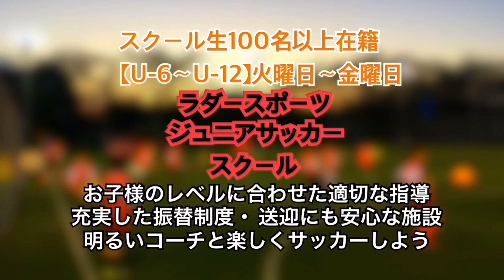【東京ヴェルディ所属の超絶ドリブラー新井瑞希選手が参戦】★KATOTEKU★2021/1/6(水)カトテク激戦個サル！！〜熱く楽しくガチな戦い〜@ラダースポーツ北与野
★KATOTEKU★2021/1/6(水)カトテク激戦個サル！！〜熱く楽しくガチな戦い〜@ラダースポーツ北与野

［カトテク着用ウェア］

《カトテク激戦個サル@埼玉》
毎週水曜日21:30-23:00
毎週土曜日20:30-22:00
場所:ラダースポーツ北与野
2チームで90分試合します！！

《カトテクエンジョイミックス個サル》
毎週木曜日19:30-21:00
とにかく楽しくボール蹴りたい方は是非！！

[出張カトテク承ります]
※基本的に関東圏のみ承ります。

フットサルコートでの個人参加プログラムとしての施設イベントなど

・トータルスキル足技テクニック教室
1vs1において様々なトレーニングをすることにより、ドリブルの方向を一瞬にして変える足技、トラップした瞬間に相手との間合いを取る足技、そしてボールを奪いに来た相手から逃げつつ逆に突破へと状況を打開する足技を身につけてもらいます。
※グループ指導

【足技ドリブル上達保証のプライベートレッスン】
カトテクによる子ども〜大人の方への出張レッスンを行います！！
グループレッスンも承ります！！
実戦で使える足技、ドリブルの極意、カケヒキを伝授します！！

足技に限らずサッカーにおいての【シュート・パス・ドリブル・トラップ】の基礎技術から【ドリブルテクニック・足技】など幅広い要望にもお応えします！

また基礎的な技術が備わっている方、シザースなどフェイントが得意な方にはステップと足技を組み合わせたオリジナルの形を作りあげるお手伝いをさせていただきます！
ただ技を増やしてあげるのではなくてご自身のボールの持ち方やドリブルにプラスアルファを加えて良い部分を更に引き出します！

近くの公園や広場などプレーができる場所であれば問題ございません。
場所にお困りでしたら、こちらが指定した場所にお越しください。

★オンラインでのプライベートレッスンも好評です！
お客様のご要望によりますが、改善動画や練習メニュー動画や指導動画をこちらから送ります。
チャット相談は無制限なので、具体的にコーチにお伝えください。
・この足技ができるようになりたいので教えてくれませんか？
・ドリブルが上手くなりたいんですが、どんな練習がいいですか？
・自分のプレー動画を送り、どこを改善すれば更によくなりますか？
など納得いくまでチャットでやりとりしましょう！
必ず上達する事をお約束します！

LINE : @212pltgh
お気軽にメールかLINEください！

【KATOTEKU  WEB SITE】
■イベント
詳細はコチラ↓